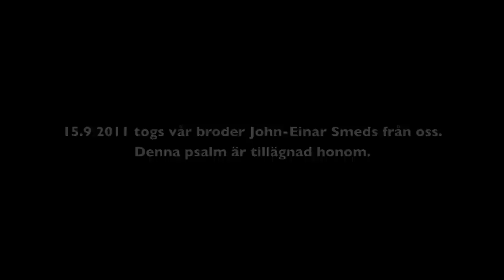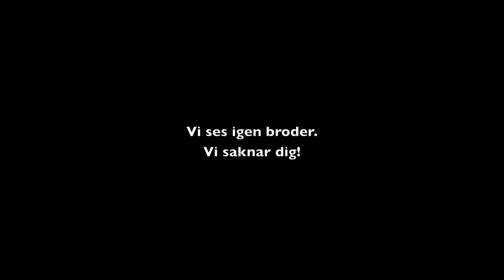Psalm 242 - Till minne av John-Einar Smeds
Psalm 242 - Broder i Kristus

Denna psalmvideo gjordes av ungdomarna i Åbo svenska församling till minne av en av deras vänner, John-Einar Smeds, som dog i en trafikolycka 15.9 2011. Musiken är arrangerad av Christer Romberg.